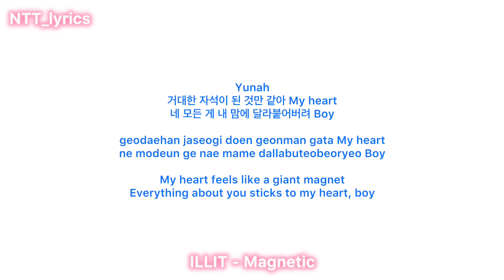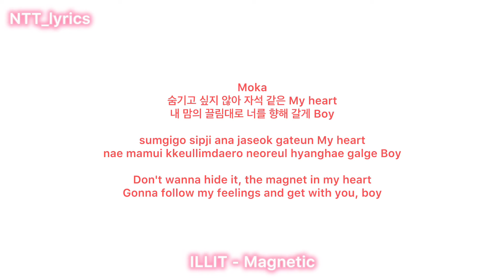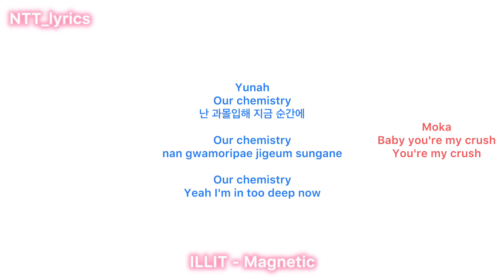ILLIT - Magnetic | Lyrics Video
Please don’t reupload my videos to your channel